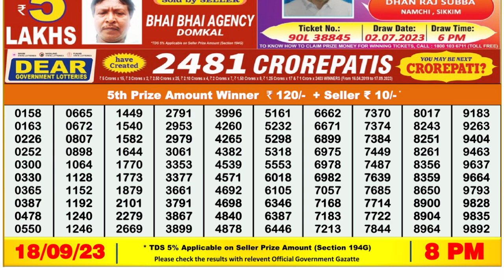Nagaland Lottery Sambad Live 8pm 18.09.23